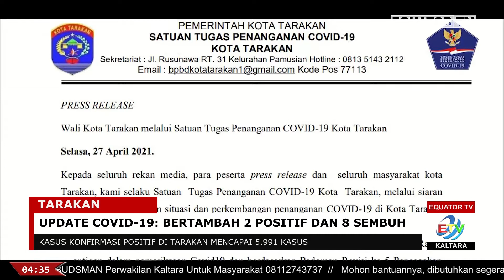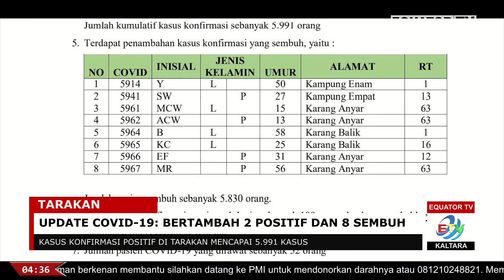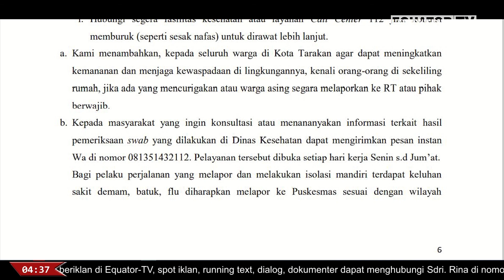UPDATE COVID-19 27-04-2021: BERTAMBAH 2 KASUS POSITIF DAN 8 PASIEN SEMBUH